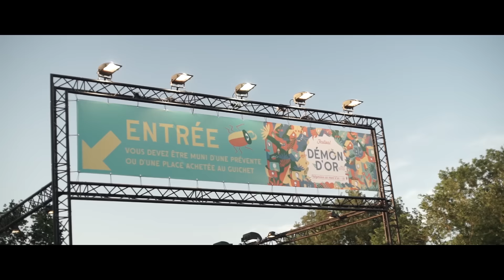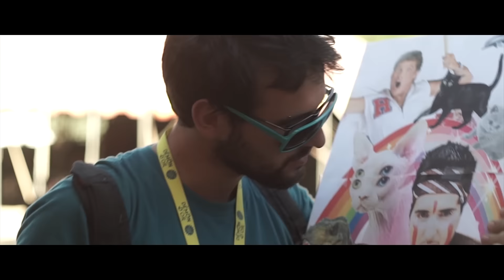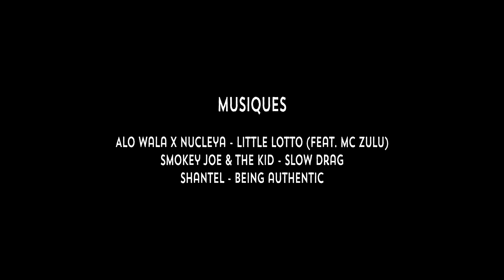Festival Démon d'Or 2015 - Report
▲ REPORT VIDÉO DÉMON D'OR 2015 ▲

Replongez-vous dans la chaleur bouillonnante de la 11ème édition du Festival Démon d'Or ! De beaux sourires, du bon son, un grand soleil et de magnifiques personnes :)

Merci à Y-kwis pour son travail toujours aussi impeccable ! :)